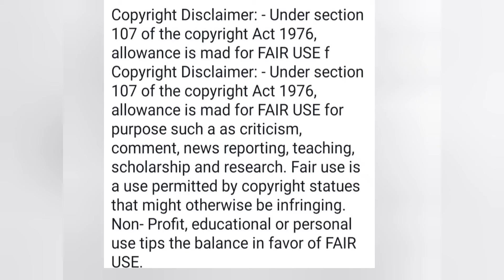মন্দিরার নতুন খেলা সোমনাথ কে নিয়ে। ইতিদিদি কতটা জড়িয়ে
‎@msfamily2580  মন্দিরার নতুন খেলা সোম কে নিয়ে। ইতিদিদি কতটা জড়িয়ে‎@mscreator0000  ‎@TinaVlog10

মন্দিরা শ্মশানে ভয়ঙ্কর কাজ করেছে সেটা কি ঠিক/ঝাঁপিয়া ধোলাই কেমন খেলি ‎@msfamily2580  ‎@TinaVlog10

  দাবি কী ম্যান্ডির আগের সম্পর্ক নিয়ে ওকে বাড়িছাড়া করব ? | ms family | ms creator | galaxy of controversy

bengali vlog channel,bangla vlog,daily vlog,bengali vlog channel,best vlog bengali channel, rimpas simple lifestyle, krishanur jonno koto taka..

In this video: আজকের কমিউনিটি পোস্টে পরকীয়া হোটেল ভ্রমন কোথায় 🤔 | ms family | ms creator | galaxy of controversy

bengali vlog channel,bangla vlog,daily vlog,bengali vlog channel,best vlog bengali channel, rimpas simple lifestyle, krishanur jonno koto taka gift asache, krishanu mitra,

bengali vlog,my bengali vlog,bengali vlogger,
Happy With MAMON, insideOut, sm couple lifestyle,
how to upload vlog bengali,how to viral your bengali mini vlog,bengali vlog, bengali vlog by soma kolkata canvas
bengali vlog mamoni,bengali vlog with mini,bengali vlog # আজ আমার ভাইয়ের আশীর্বাদ অনুষ্ঠান।,bengali vlog purnima,bengali vlog chandra,
bengali vlog music,bengali vlog in foreign, boykott ms family,
bengali vlog description,bengali vlog hashtags for youtube,bengali vlog youtube,bengali vlog name,bengali vlog background music,